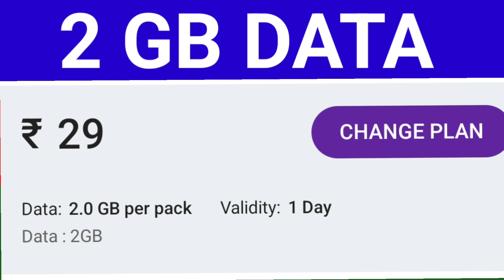एयरटेल प्लान 2023, Airtel 2GB Data Plan, Airtel Data Plan 2023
Airtel recharge plans 2023
Airtel data plans
Airtel sim recharge plan
Airtel recharge plan
Airtel best recharge plan2023
Airtel 2023 recharge plan
Airtel recharge plan best offer
Airtel best recharge data plan
Airtel data plan recharge
Airtel Internet pack Airtel data recharge plan
Airtel net pack recharge,
Airtel best recharge Airtel Offer 2023,
Airtel daily Recharge plans
Airtel daily Recharge plan
Airtel recharge Daily plan Offer
Airtel recharge plans
Airtel recharge offer, Airtel recharge
Airtel best recharge 2023 plan
Airtel data pack,Airtel sim recharge
Airtel internet pack, Airtel sim recharge plan Airtel, recharge plans Airtel 2023